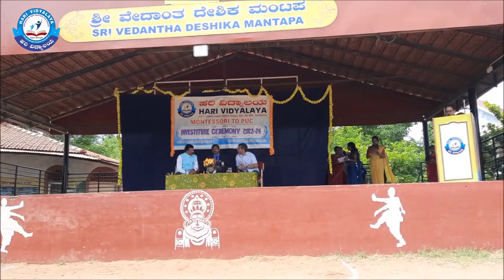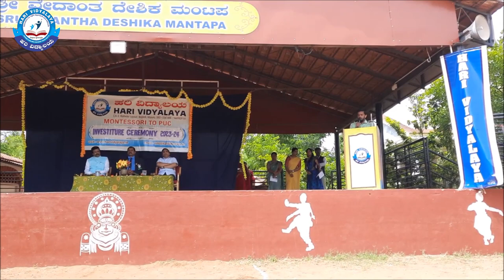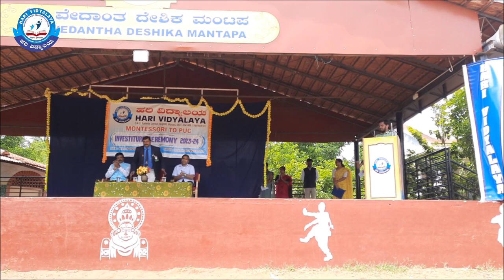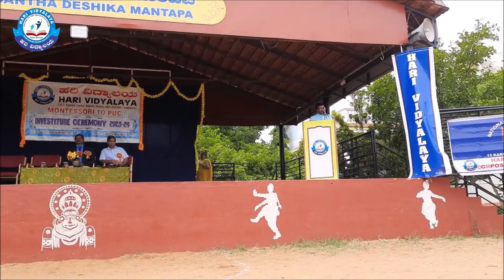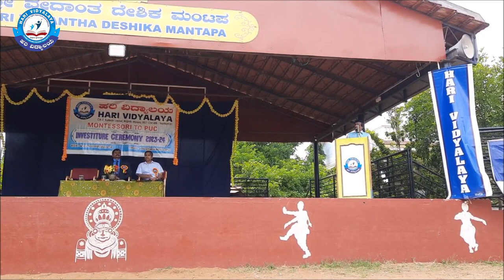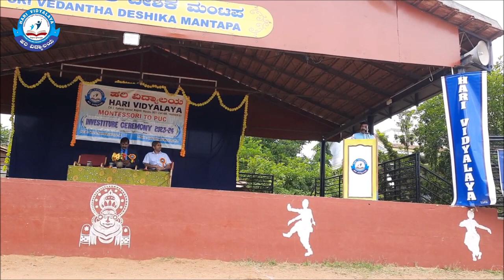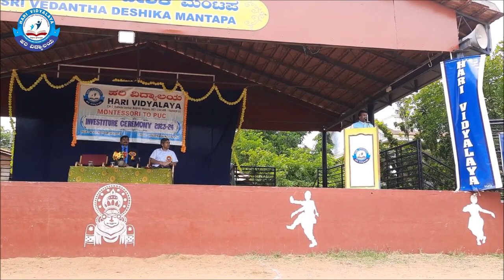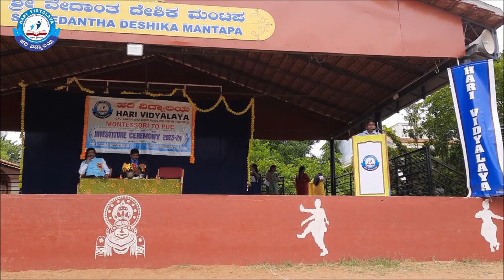Investiture Ceremony 2023 | Hari Vidyalaya | Mysuru